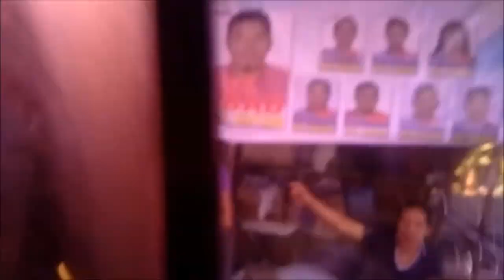Ino's Vlog 2018 #13 Fishing @ Ponong Magarao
Scene: It happened on Sunday (May 6,2018) when the BicolALACHAM_Fishing Club went to the floodgate of Ponong, Magarao, Camarines Sur for a day-long hunt (fish on) for the showy and elusive carps.

But to no avail! We settled on the frequent baiting of frog fish (ok-oks), until we call it  "fish out".